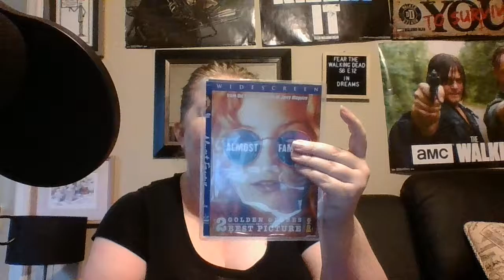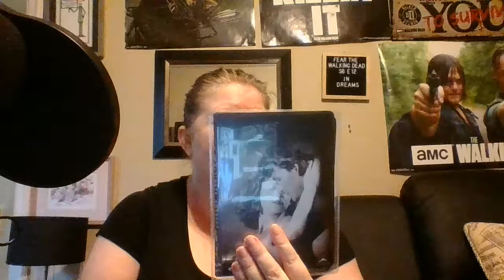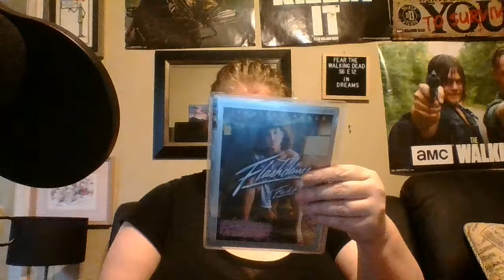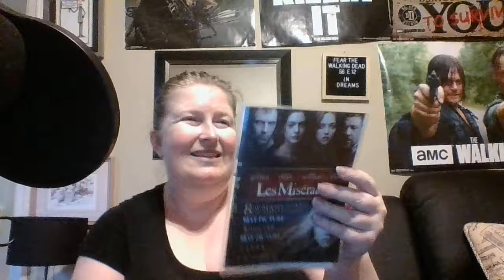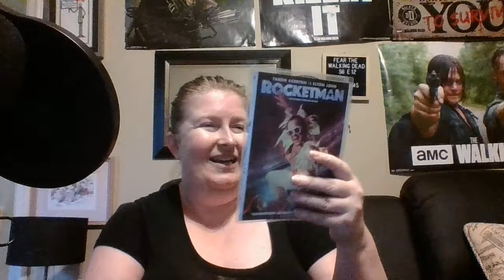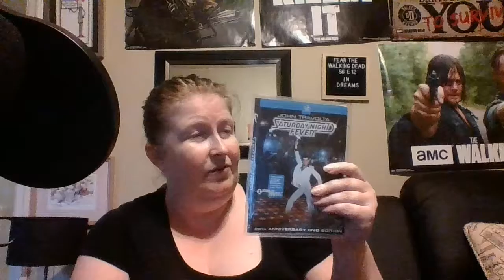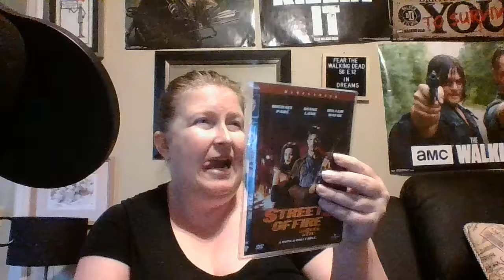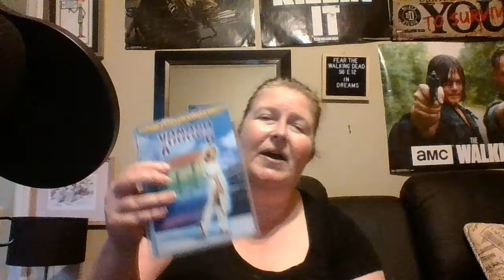My Musical DVD Collection